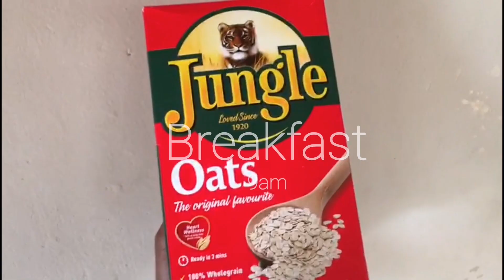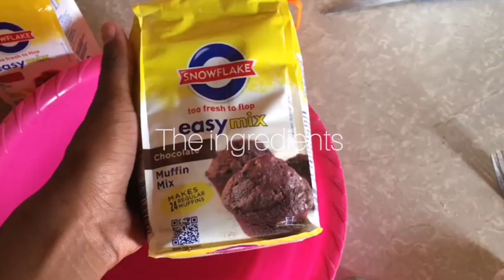VLOG: Spend a few days with me in Limpopo|baking, wedding+ceremony, visits..|South African YouTuber✨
Hey loves. Another day, another vlog. Hope you guys are doing amazingly well. Let me tell y'all a secret, vlogging is no child's play like honestly 😭. Hope you enjoy this video as much as I enjoyed editing it.